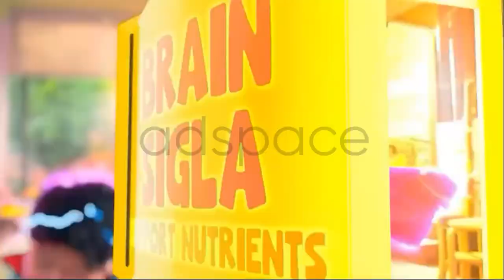Dutch Mill: Yogurt Drink TV Ad with Dimples Romana and Alonzo Ahmee Q4 2022 15s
⚠ Due to connectivity issues, some TV commercial we upload will have unsuspecting frozen frames and weird cuts. iWantTFC has been buffering in our area for a while now, still wondering if it's ISP or Content Provider-related issue.

🔱 In compliance with COPPA, the Made for Kids option will be enforced around video with kids visible in the video, comments will be automatically disabled to prevent further circumstances.